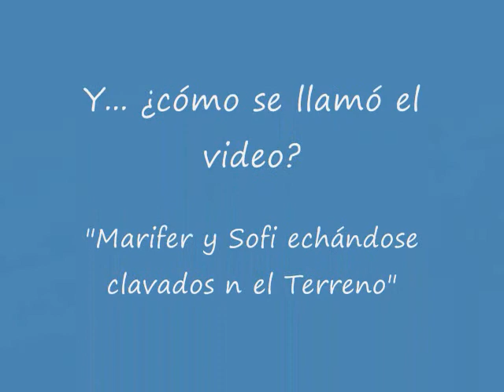¿¿¿como se llamo el video???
Adivinenlo jejejeje y pues aqui estan estas dos pekeñuelas echandose clavados jejejejeje

Esto paso el sabado 14 de junio del 2008 en el terreno o mejor conocido como "la bodega" y pues solo estuvimos Sofi, Marifer, Gerardo y yo, asi que teniamos la alberca para nosotros 4 jejejeje.

Saludos